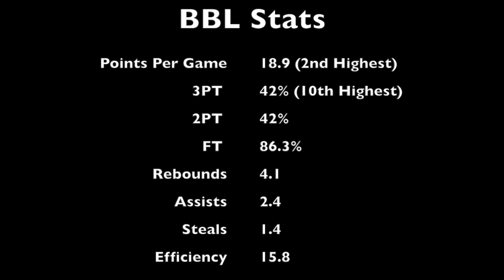Johnny Berhanemeskel Highlights 2015/16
Johnny Berhanemeskel

Height: 6'2
Weight: 175 lbs/79.5 kg
Position: Combo Guard
Nationality: Canadian
Agency: Two Points